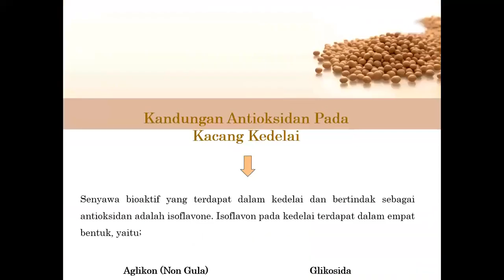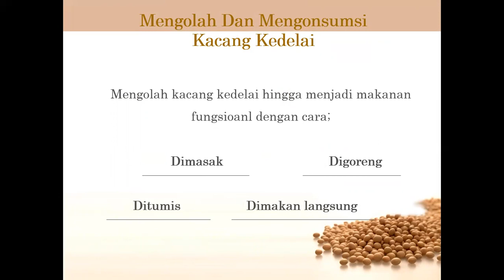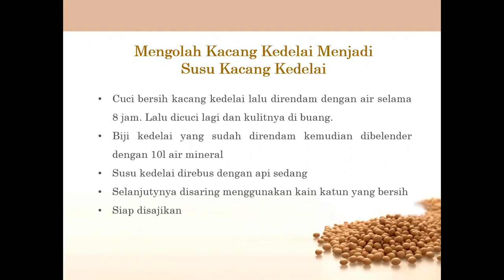Kacang Kedelai_Dwi Noor Tang 1903036004